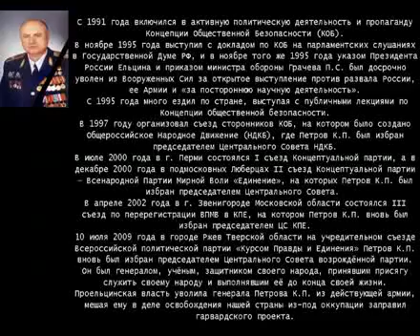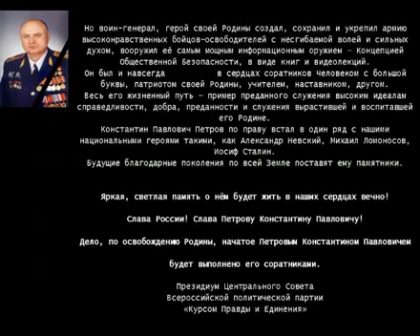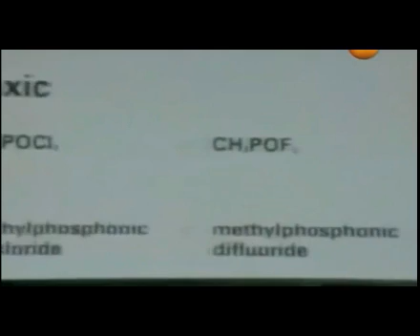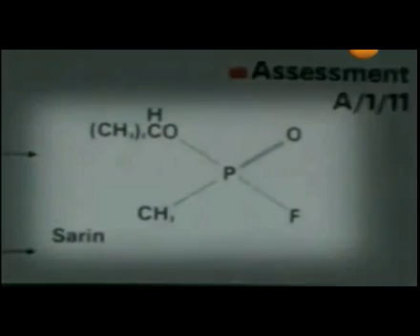ТРИБУНАЛ ГААГИ за ТЕРРОРИЗМ ПУТИНА №10"Генерал К.П.Петров⚔Последнее обращение и причины смерти🕯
ТРИБУНАЛ ГААГИ за ТЕРРОРИЗМ ПУТИНА №10"Генерал К.П.Петров⚔Последнее выступление и причины смерти🕯

Последнее обращение ВЕЛИКОГО РУССКОГО ГЕНЕРАЛА ПЕТРОВА КОНСТАНТИНА ПАВЛОВИЧА, Славянского Жреца, Волхва - Мерагор. Прошёл обряд раскрещивания и имянаречения в 2005 году.

Выпуски ТРИБУНАЛ ГААГИ за ТЕРРОРИЗМ ПУТИНА над народами

Подписывая данную петицию, я показываю всему мировому сообществу, что граждане России осуждают диктаторский и противозаконный режим Путина, и готовы выступить свидетелями в судебном процессе, который раскроет все кровавые геополитические и финансовые преступления режима Путина.

Мы, граждане Российской Федерации, поддерживаем подачу 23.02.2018г. заявления в Международный суд о привлечении к уголовной ответственности Путина В.В. за разжигание национальной розни, террор над гражданами России, развязывание войн, и спонсирование террористических актов на территории страны, нарушения Конституционных законов в рамках Международного договора по защите прав человека.